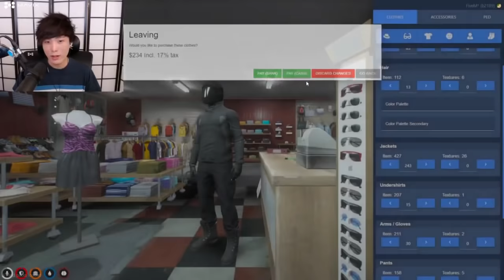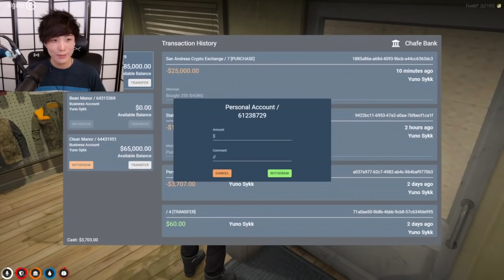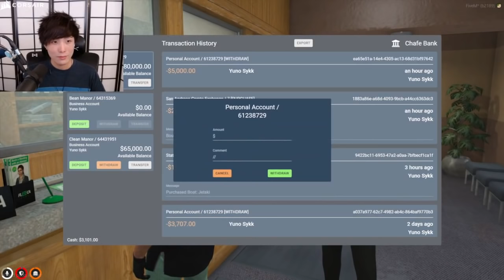"MoBa Gaming" Sykkuno"(Part.2) Yuno is Back hello hello !! Grand Theft Auto V ^_^ 10|21